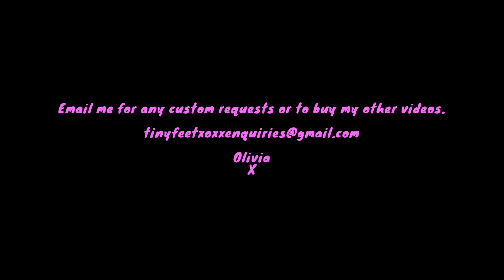Radio controlled aeroplane crush in my red heels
I was having a clear out in the garage and came across another radio controlled aeroplane. It didn't take long to destroy in my new heels.

Olivia
X